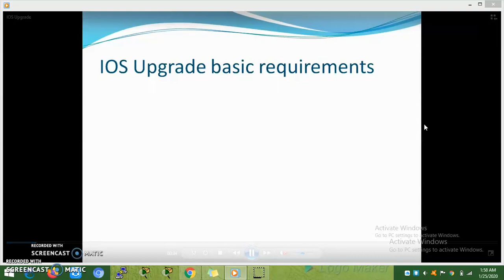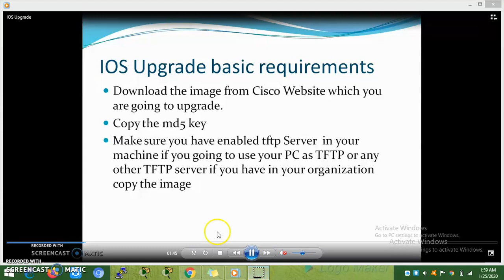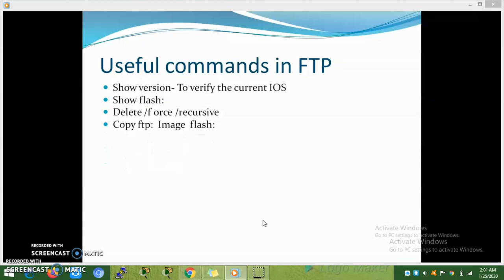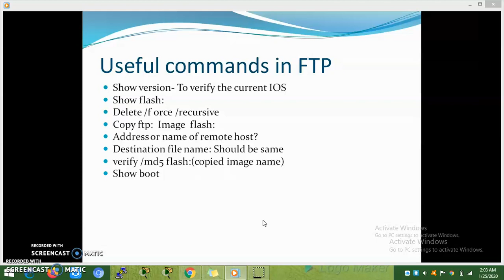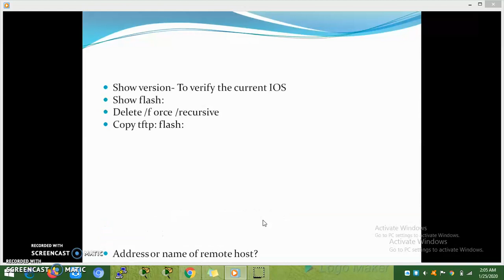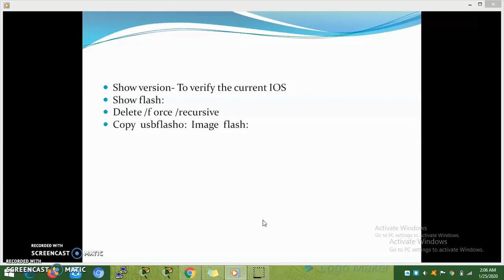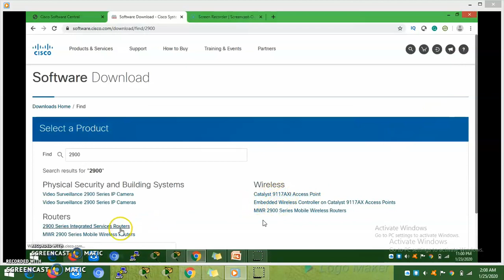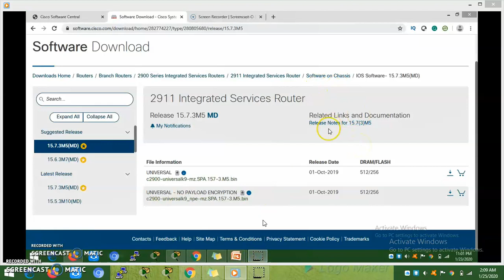Cisco Router IOS Upgrade || தமிழில்|| CCNA || TFTP || FTP || USB || Dinesh kumar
Step 1: Select a Cisco IOS Software Image
Your first step in the upgrade procedure is to select the correct Cisco IOS software release and feature set. This step is very important, and these factors can affect the decision for which Cisco IOS you should select:

Memory requirement: The router should have sufficient disk or flash memory to store the Cisco IOS. The router should also have sufficient memory DRAM to run the Cisco IOS. If the router does not have sufficient memory DRAM the router will have boot problems when it boots through the new Cisco IOS.

Interfaces and modules support: You must ensure that the new Cisco IOS supports all the interfaces and modules in the router.

Software feature support: You must ensure that the new Cisco IOS supports the features used with the old Cisco IOS.

Refer to How to Choose a Cisco IOS Software Release for information on how to select the correct software version and feature set.

Step 2: Download the Cisco IOS Software Image to the TFTP Server
Download the Cisco IOS Software image onto your workstation or PC from the Download Software Area registered customers only

Step 3: Identify the File System to Copy the Image
The file system type "flash" or "disk" is used to store the Cisco IOS image. The show file system command output shows the list of file systems available on the router. The common "disk/flash" file systems supported in Cisco routers have prefixes such as flash:, slot0:, slot1:, disk0: and disk1:. It should have sufficient space to store the Cisco IOS image. You can use the show file system or the dir file_system command in order to find the free space.

Step 4: Prepare for the Upgrade
You should consider these items before you upgrade the Cisco IOS:

If the router has sufficient memory flash, slot or disk, you can store both the old Cisco IOS and the new Cisco IOS. You can boot the router in the ROMMON mode and boot the old Cisco IOS in case of boot failure with new Cisco IOS. This method saves time if you must roll back the Cisco IOS.

Backup the configuration from the router because some of the Cisco IOS releases add default configurations. This newly added configuration may conflict with your current configuration. Compare the configuration of the router after the Cisco IOS upgrade with the configuration backed up before the upgrade. If there are differences in the configuration, you must ensure they do not affect your requirements.

Step 5: Verify that the TFTP Server has IP Connectivity to the Router
The TFTP server must have a network connection to the router and must be able to ping the IP address of the router targeted for a TFTP software upgrade. In order to achieve this connection, the router interface and the TFTP server must have an IP address in the same range or a default gateway configured.

Check the IP address of the TFTP server in order to verify this configuration.

Step 6: Copy IOS Image to the Router
Now that you have IP connectivity and can ping between the computer that acts as a TFTP server and the router, you can copy the Cisco IOS Software image into the Flash.

Note: Before you copy the image, ensure that you have started the TFTP server software on your PC and that you have the file name mentioned in the TFTP server root directory. Cisco recommends that you keep a backup of the router and access server configuration before you upgrade. The upgrade does not affect the configuration, which is stored in nonvolatile RAM [NVRAM]. However, this situation might happen if the right steps are not followed properly.

Note:  In this section, you are presented with three examples that describe how to copy the Cisco IOS image. You can use any one of these methods in order to copy the image.

Example 1: Copy the image to flash: from TFTP server

Example 2: Copy the image to slot1: from TFTP server

Example 3: Copy the IOS image to flash: from another router